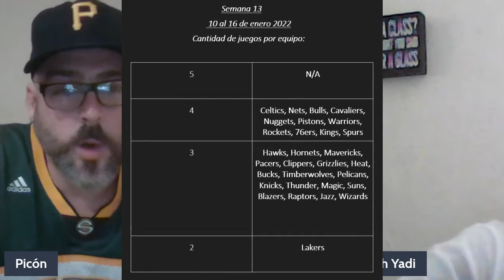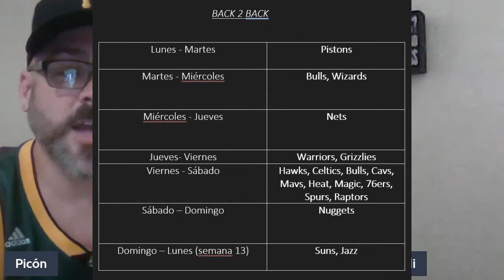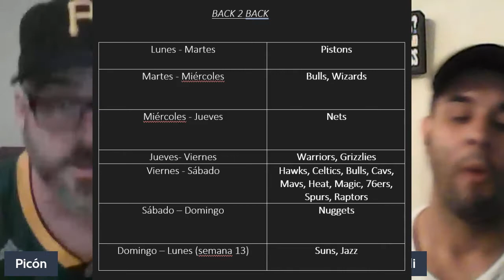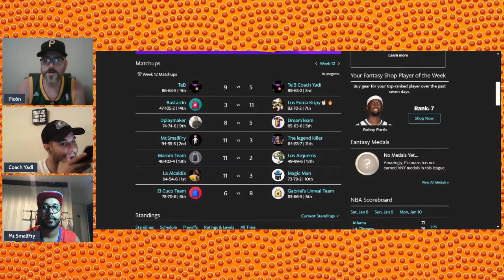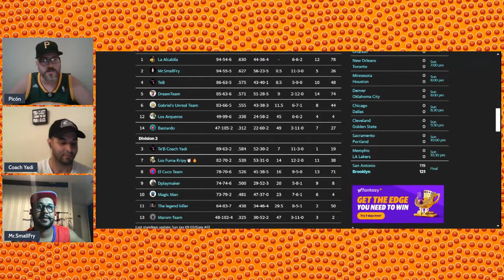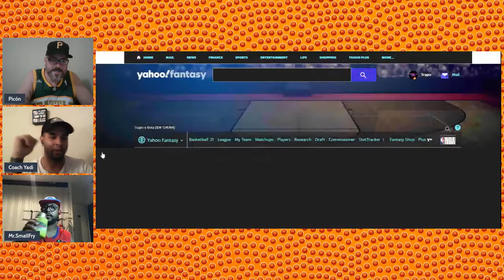#17 Semana 13 de la NBA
Recomendaciones para la semana #13 de la NBA. Coach Yadi, El Bastardo Pablo, Mr. Small Fry y Picón discuten los movimientos para esta semana de la NBA.